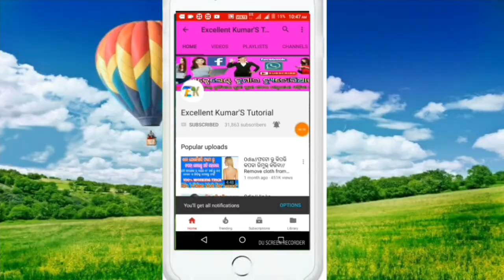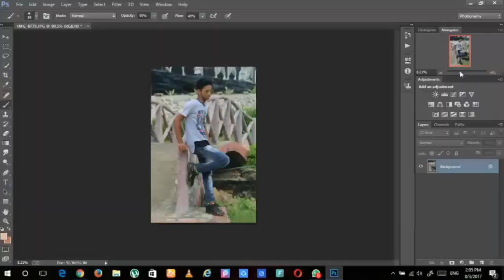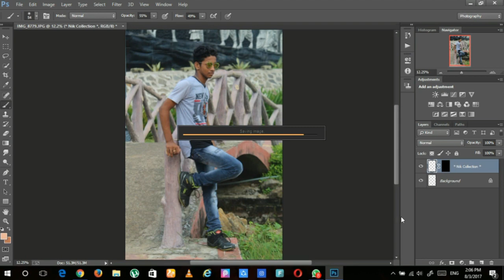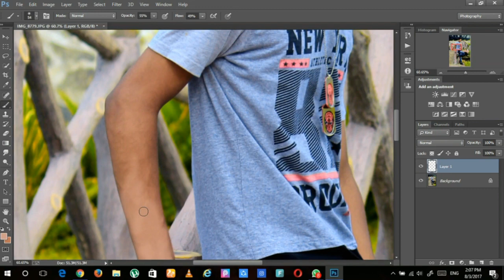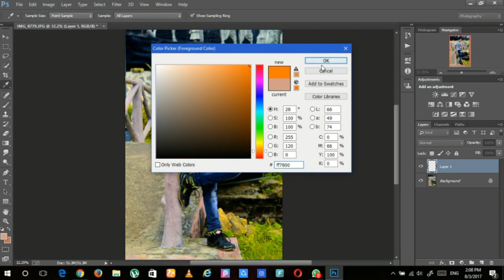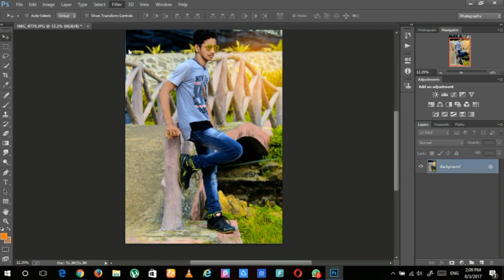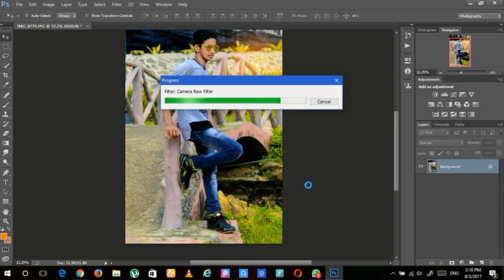ଓଡିଆ✅ସମ୍ପୁର୍ଣ୍ଣ ନୂଆ Style ରେ ଫଟୋ Editing✅Professional photo editing✅in odia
ଆଜି ଆମେ ଏହି ଭିଡିଓ ରେ ଜାଣିବା Photo editing ବିଷୟରେ

   For Details please watch this video

Link--

        For More Video Click the Link Bellow

NOTE : All content used is copyright to EKT, Use or commercial display or editing of the content without proper authorization is not allowed